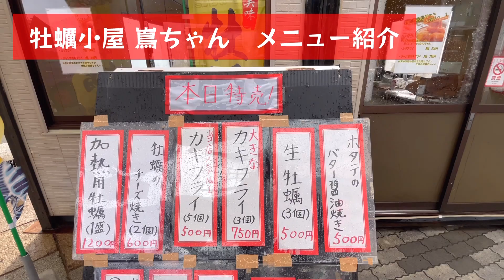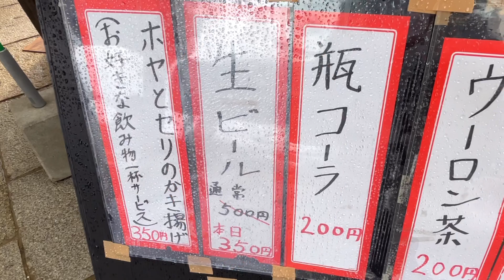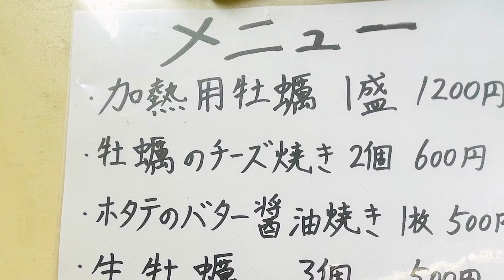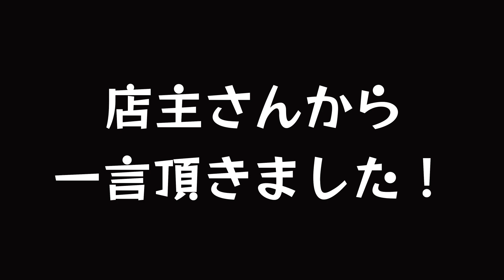【秋田グルメ】道の駅で食べれる冬季限定の牡蠣料理が美味い！！！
目次⭐︎
00:08オープニング
00:40店内の様子
00:52営業時間
00:58メニュー紹介
02:01カキフライ丼
03:05カキフライ5個
04:24ホタテのバター醤油焼き
05:53牡蠣のチーズ焼き
07:10店主さんから一言！
07:45エンディング

みなさんこんにちはこんばんは！😊
まにまにTrip.のわかです！
今回は道の駅あきた港
「ポートタワーセリオン」の入り口前に期間限定（2022年11月5日〜2023年4月2日）で営業されている
「牡蠣小屋 嶌ちゃん」さんというお店にお邪魔してきました🙌
こちらのお店では、今が旬の宮城県産の「真牡蠣」を使用した様々な絶品料理を頂くことが出来るんです！
生牡蠣やカキフライはもちろん、
牡蠣のチーズ焼きといった一風変わった料理まで！🧀🦪
牡蠣好きにはたまらないお店ですね！😆
みなさんもぜひ旬の味覚を味わいに足を運んでみて下さいね！😊

牡蠣小屋 嶌ちゃん　所在地👇
秋田県秋田市土崎港西１丁目９−１

これからも不定期ですが、
動画投稿のほうがんばっていきたいと思います！

各種SNSもやっております！
こんな企画やってほしい！っていう
意見も募集してます✉️

※動画によって使用していないサイトもあります